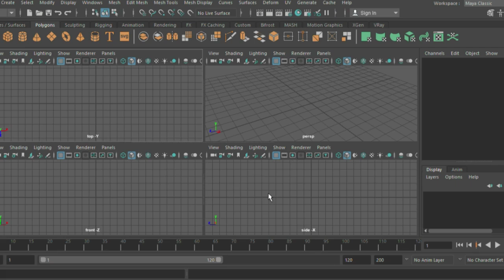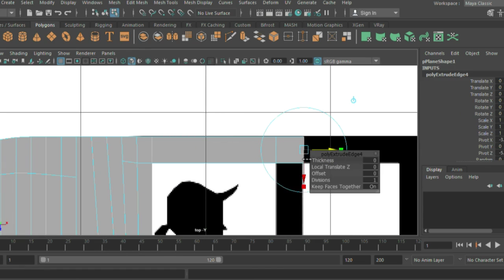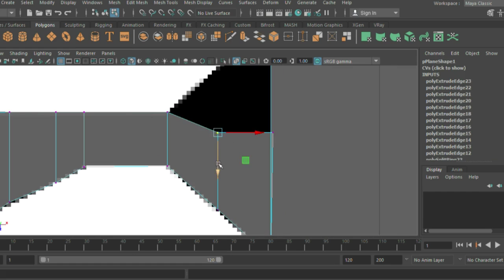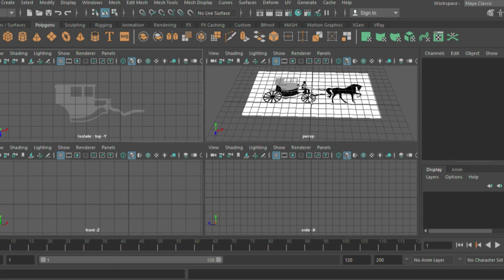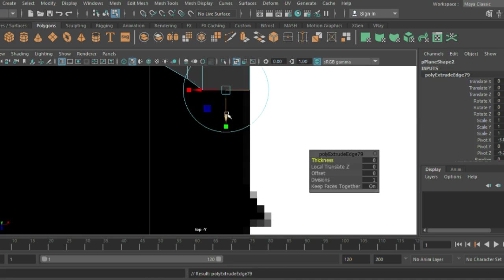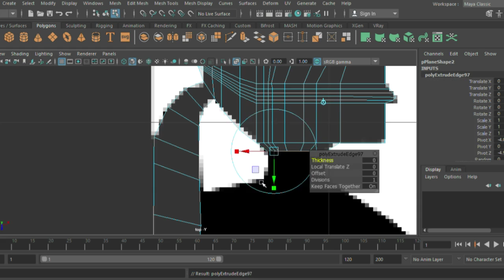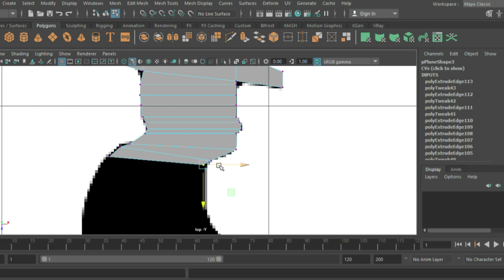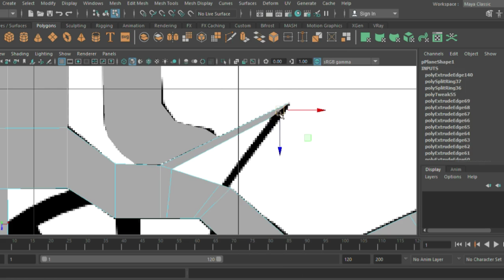Horse Cart In 3D Autodesk Maya Easy Model With Plane Part 1